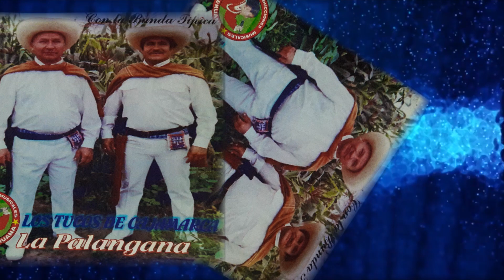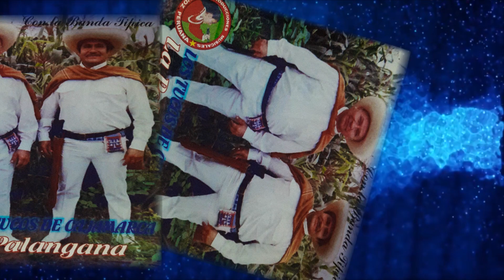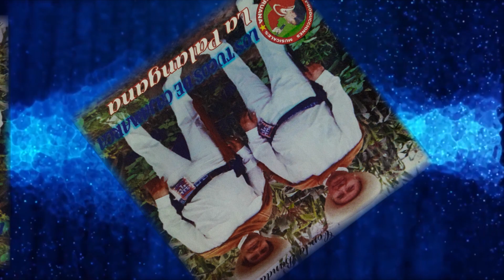BANDA TÍPICA LOS TUCOS DE CAJAMARCA - VUELVE A TU NIDO - AUDIO OFICIAL